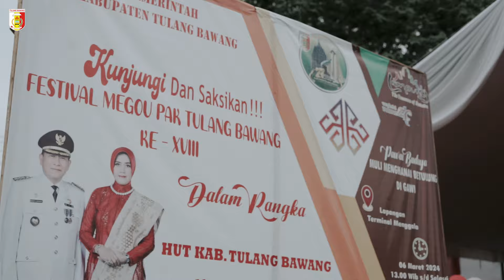festival megow pak 2024